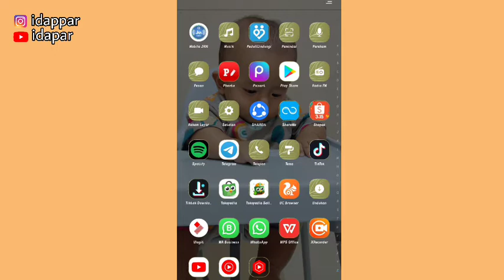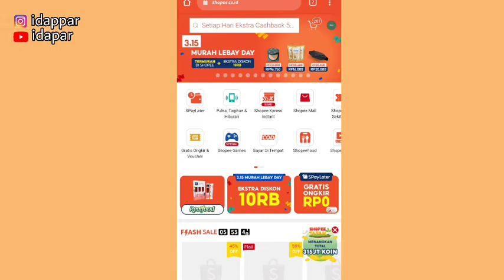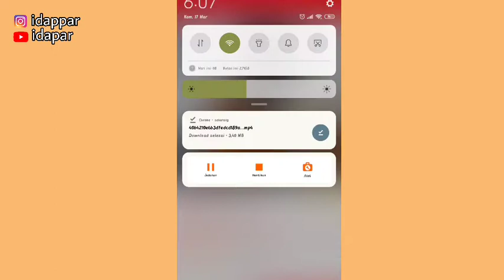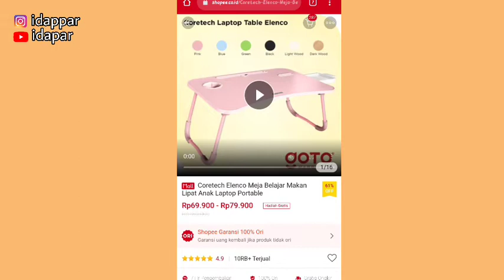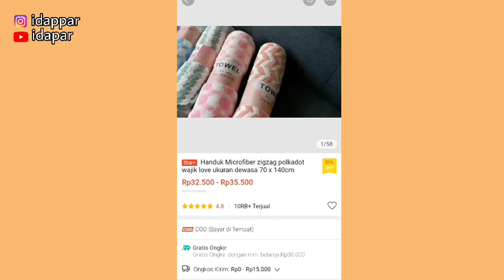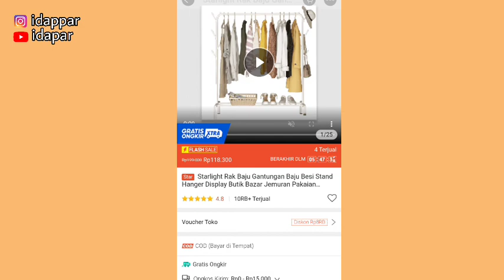CARA DOWNLOAD VIDEO DI SHOPEE UNTUK KONTEN SHOPEE AFFILIATE | VIDEO AMAN DAN GRATIS